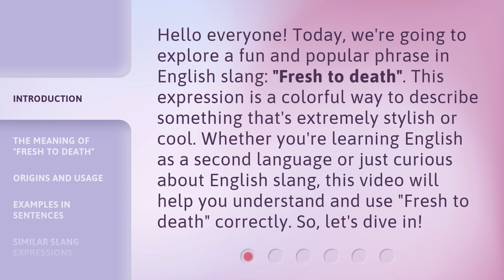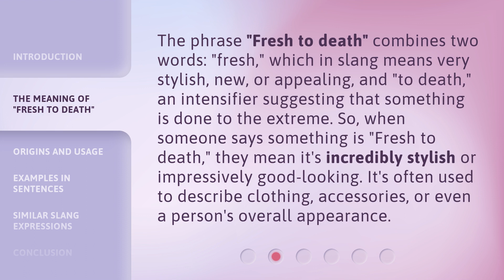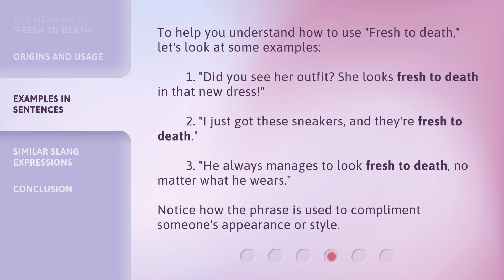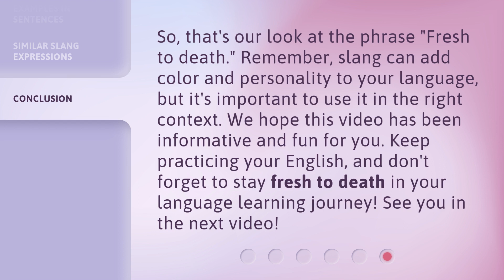Understanding "Fresh to Death": A Guide to Slang in English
00:00 • Introduction - Understanding "Fresh to Death": A Guide to Slang in English
00:37 • The Meaning of "Fresh to Death"
01:10 • Origins and Usage
01:48 • Examples in Sentences
02:17 • Similar Slang Expressions